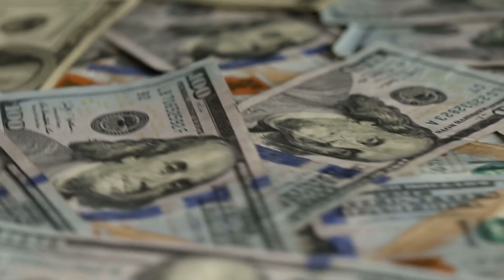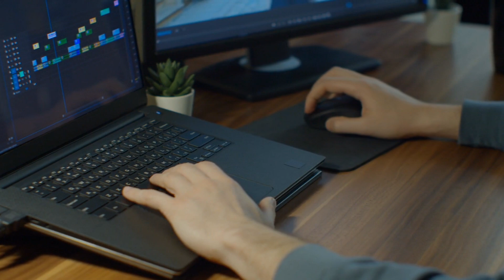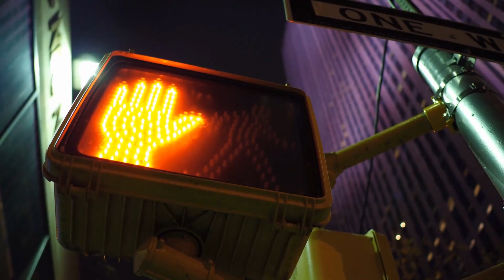Как снимали Игра в кальмара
Как снимался один из самых популярных сериалов в мире на сегодняшний день “Игра в кальмара”? Об этом уже в новом видео